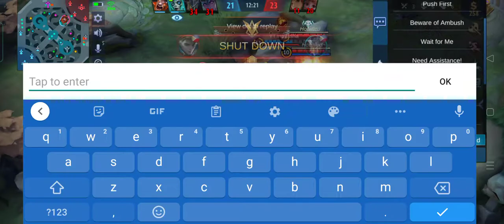the dEviL LaUgh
tagam... gihutoy lage ug kinatawa